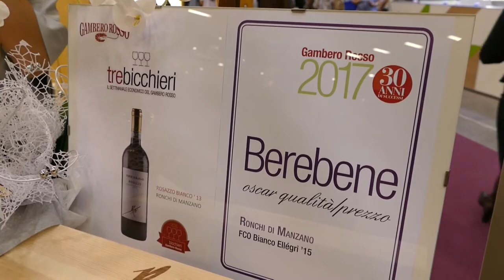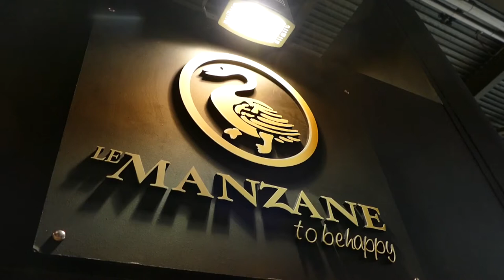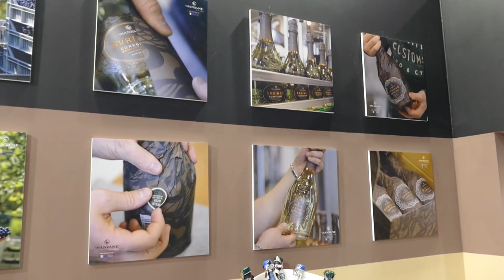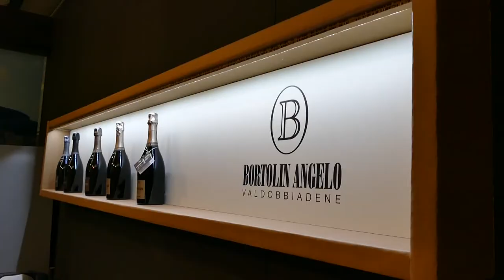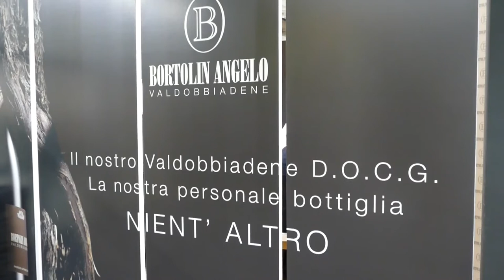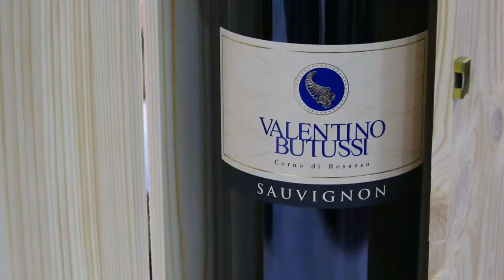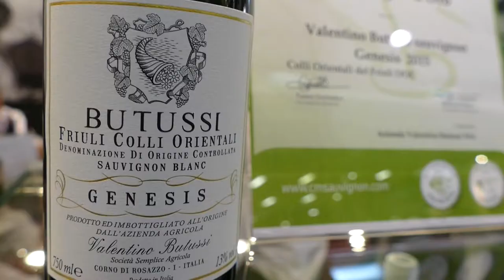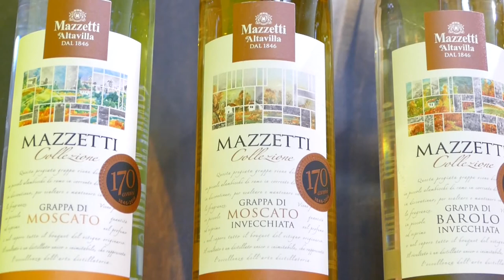GUSTO channel: Vinitaly 2017 Speciale Terre sapori e vini Parte 1